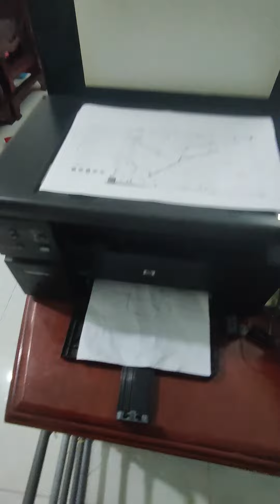Mẹo biến giấy nhăn thành thẳng